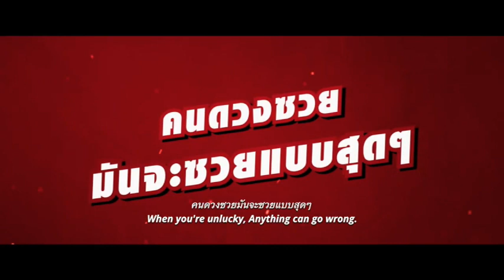Ch8 อาเล็ก-มิ้นท์-มาร์ช” เปิดตัวหนัง ไชน่าทาวน์ ชะช่า ภารกิจป่วนพลิกชะตา ย้อนเวลาล้างซวย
✅“อาเล็ก-มิ้นท์-มาร์ช” เปิดตัวหนัง ไชน่าทาวน์ ชะช่า ภารกิจป่วนพลิกชะตา ย้อนเวลาล้างซวย

พัชชุดาญ์ พันธุ์พิพัฒน์ (เมเปิ้ล) ผู้บริหารสาวคนเก่งแห่ง บริษัท เวลา เอ็นเตอร์เทนเม้นท์ จำกัด ร่วมด้วย ธัญญธร เกตุเลขา โปรดิวเซอร์หนัง และ จตุรงค์ พลบูรณ์ ผู้กำกับตลกสุดปัง พร้อมกองทัพนักแสดงแถวหน้า อาเล็ก-ธีรเดช, มิ้นท์-รัญชน์รวี, มาร์ช-จุฑาวุฒิ ตลกขั้นเทพ อาทิ จิ้ม ชวนชื่น, ธงธง-คัชฑาเทพ, นุ้ย เชิญยิ้ม และดาราสาว แอล-กมลวรรณ จัดงานแถลงข่าว เปิดตัวภาพยนตร์คอมเมดี้-แอคชั่น ฟอร์มยักษ์แห่งปี เรื่อง ไชน่าทาวน์ ชะช่า

4 Ku-band @ 54 MHz
24 Ku-band @ 27 MHz

Downlink Information:
NAT TV 1 and 2
Transponder: 22
Frequency: 12090
Symbol Rate: 20000
FEC: 3/4

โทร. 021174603